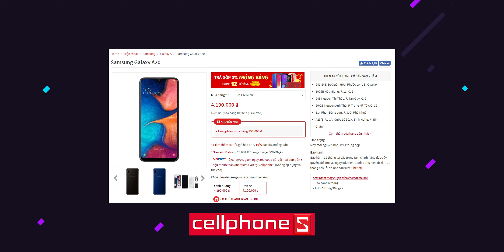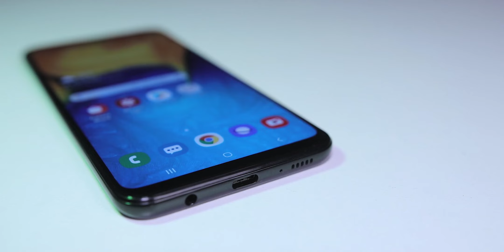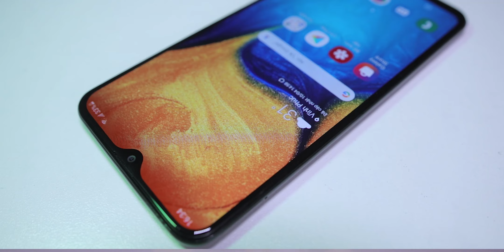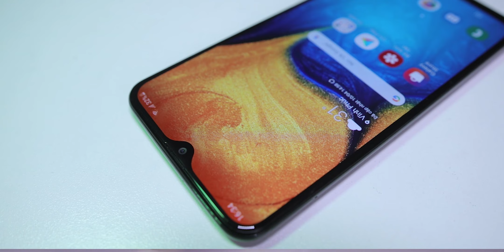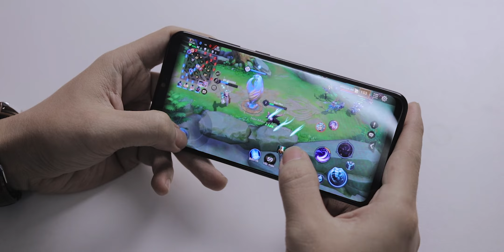Galaxy A20 - Samsung năm nay làm tốt thật!